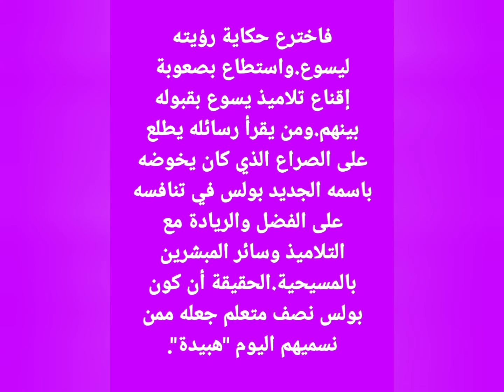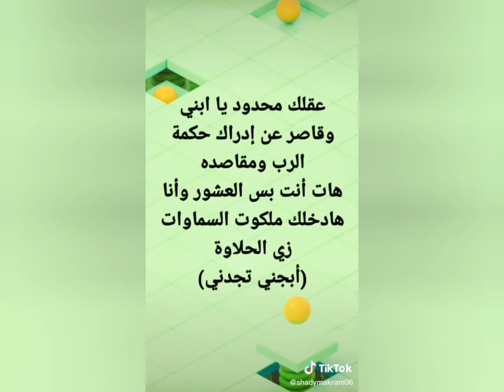شياطين كارزه ,شماعة الشياطين(جوزك ضربك سرق دهبك قتلك مش هو الشياطين الكارزه) *****@shadymakram8053